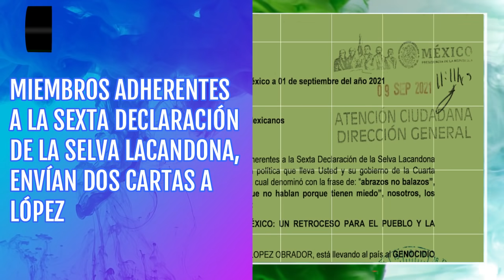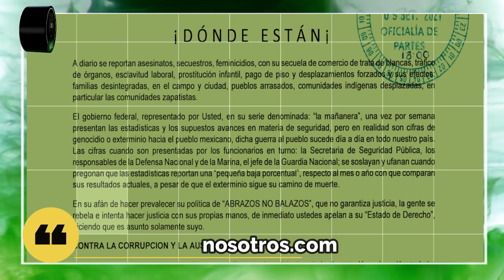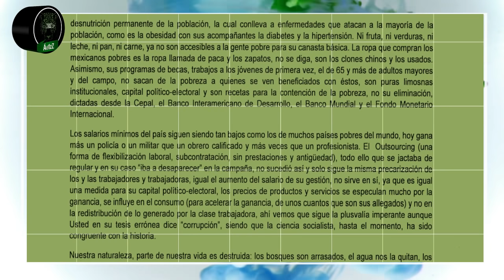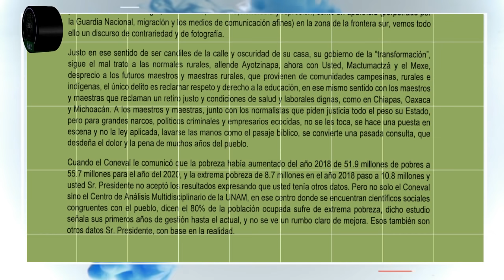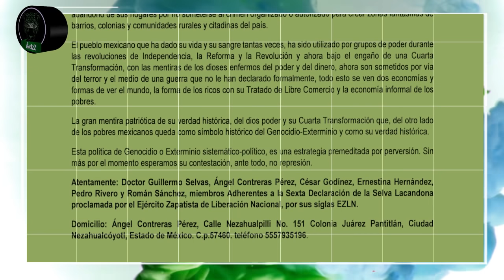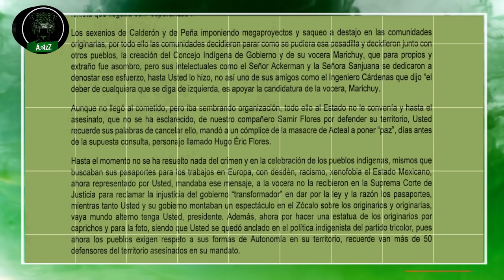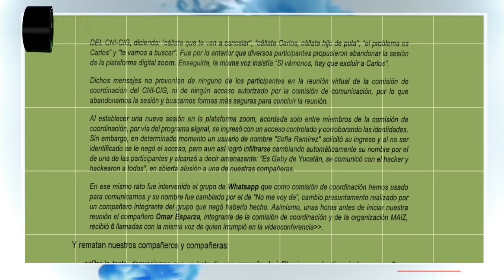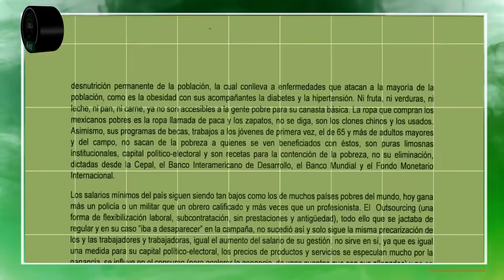Adherentes a la Sexta Declaración envían dos cartas a López en las que le muestran 'los otros datos'